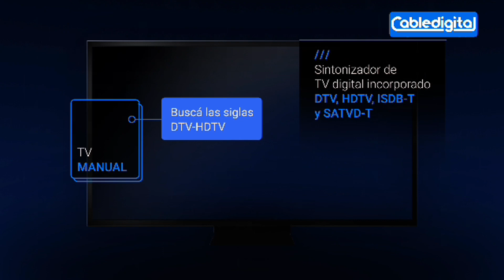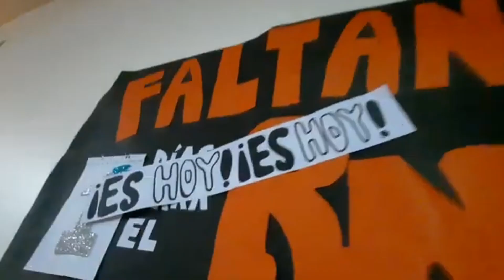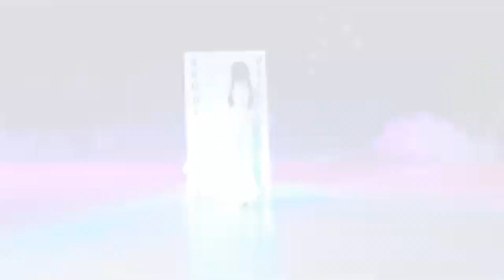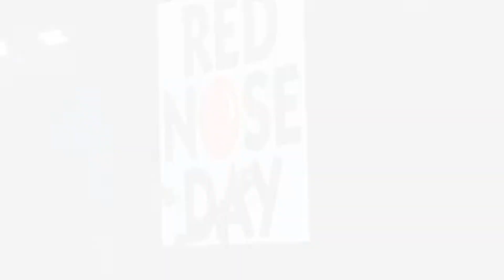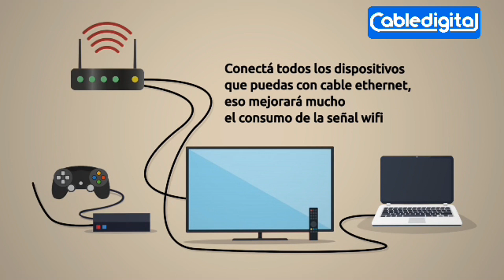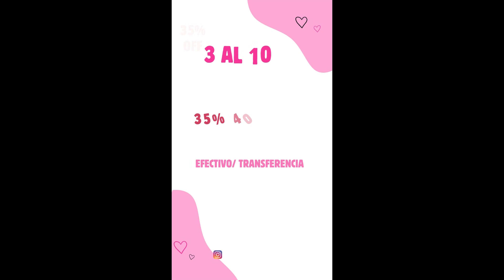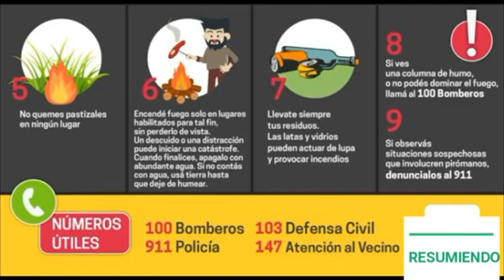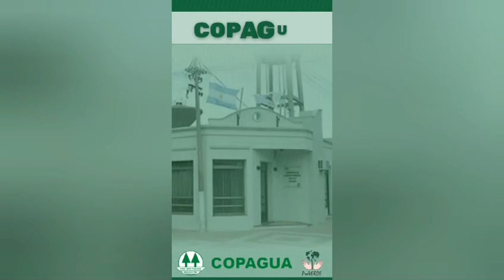RESUMIENDO HISTORIAS 04-09-24